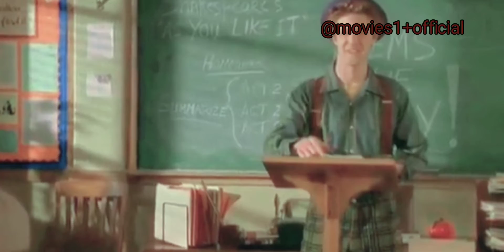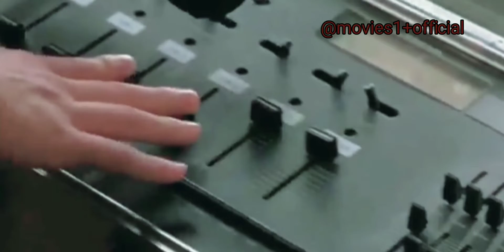movie explain video Hollywood movie explain||हिन्दी मूवी एक्सप्लेन video explain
पृष्ठभूमि संगीत :

[यूट्यूब ऑडियो लाइब्रेरी

thankyou